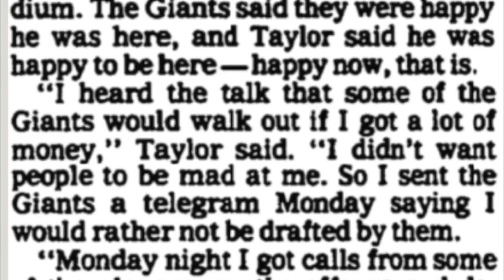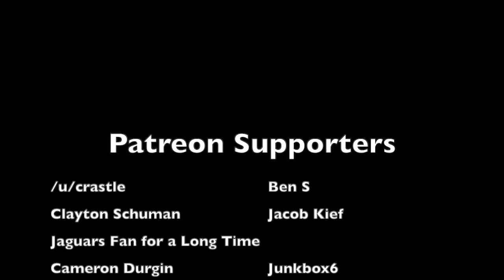The NFL Draft CONTROVERSY Between Lawrence Taylor and the New York Giants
In 1981, it seemed obvious that the New York Giants were going to take North Carolina linebacker Lawrence Taylor in the NFL Draft. But 48 hours before the draft, Taylor wrote a telegram asking the Giants not to draft him, and players on the Giants threatened to quit the team and walk out if Taylor got drafted by the team. This is the story of the controversial and chaotic 1981 NFL Draft involving the New York Giants and Lawrence Taylor

NOTE: As was pointed out to me, I completely forgot that Alan Page won AP MVP in 1971, meaning that Taylor was the second defensive player to ever win this award